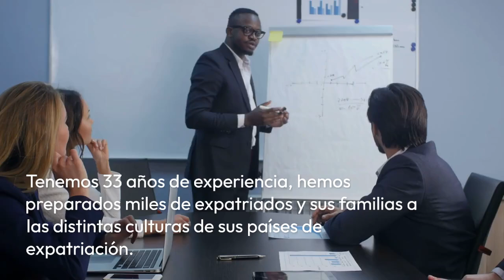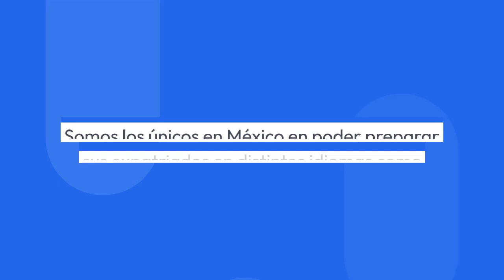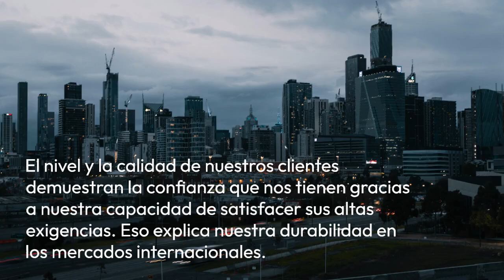MANAGEMENT INTERCULTURAL: LO QUE NOS DIFERENCIA DE NUESTRA COMPETENCIA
En este vídeo explicamos lo que nos diferencia de nuestros competidores.
¿Por qué trabajar con nosotros para preparar a sus expatriados?
- Porque llevamos 33 años haciéndolo.
- Porque nuestra oferta de servicios es completa, por lo que obtendrá mucho más que un simple cultural training..
- Porque podemos preparar a sus expatriados en su lengua materna.
- Porque ofrecemos un servicio global, podemos trabajar en más de 85 países.
- Porque nuestras referencias de clientes pueden tranquilizar al cliente potencial más exigente.
- Porque somos verdaderos especialistas en management intercultural a escala mundial. 210 consultores/coaches interculturalistas presentes en 85 países.
Tenemos algunos argumentos para convencerle de que trabaje con nosotros.
Póngase en contacto con nosotros:
Olivier Soumah-Mis